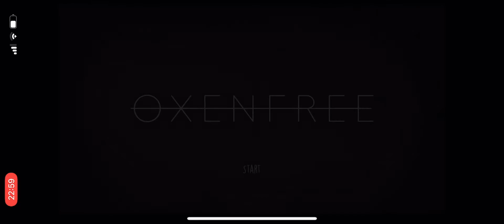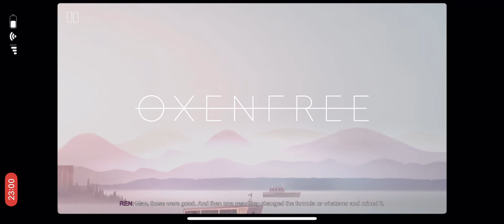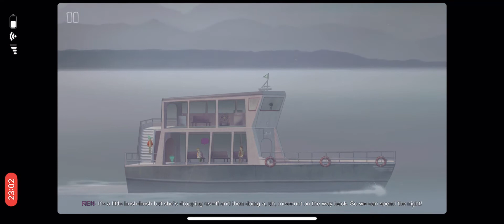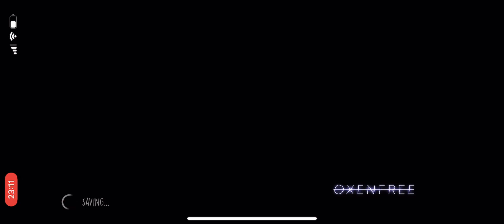Oxenfree GAMEPLAY (iOS, Android) | Walkthrough | Strange Happenings | Story Game | Review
Oxenfree is supernatural 1980's teenage horror "film"
Very beautiful places in the game.

Oxenfree je nadprirodzený 1980's teenedžersk´ hororový "film".

Veľmi krásne miesta v hre.

Užite si ukážku z hry!

Veľkosť: 1,6 GB